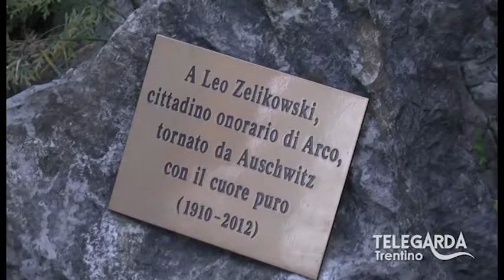Giornata della memoria 2015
Una giornata dedicata alla liberazione del campo di Auschwitz esattamente 70 anni fa.